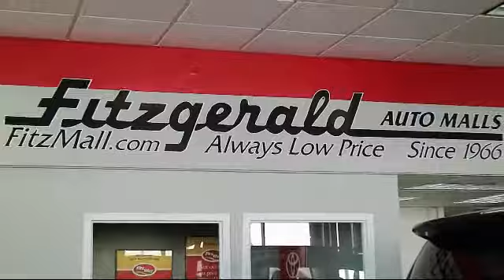2018 Toyota 4runner SUV Sr5 4wd (natl) Gaithersburg Germantown Clarksburg Rockville Urbana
2018 Toyota 4runner SUV Sr5 4wd (natl) Stock Number: DR62073 Vin:JTEBU5JR8J5562073.